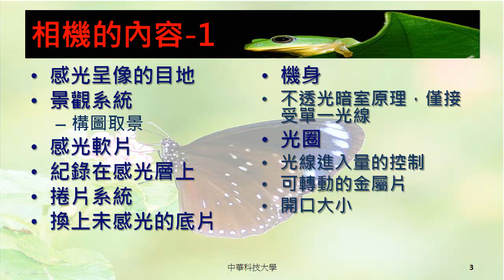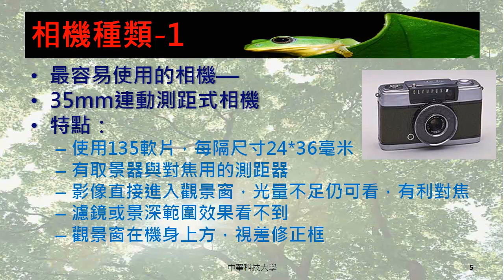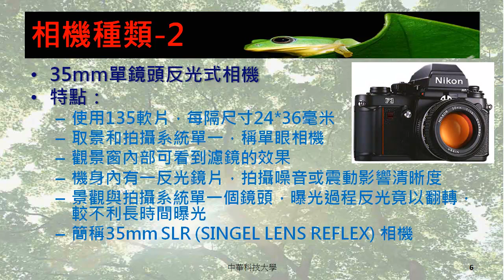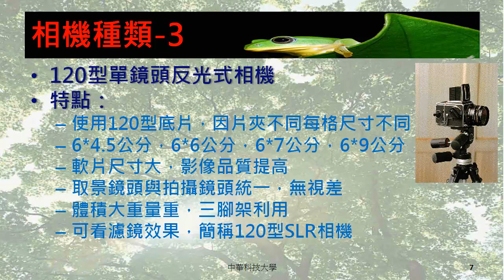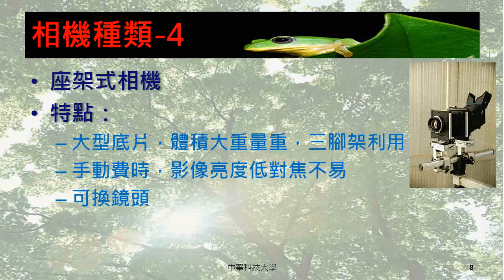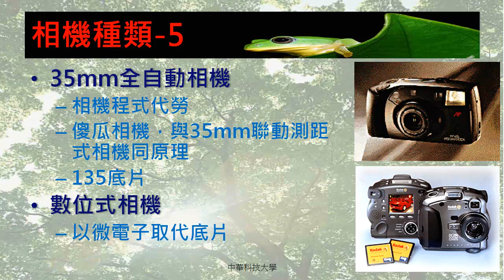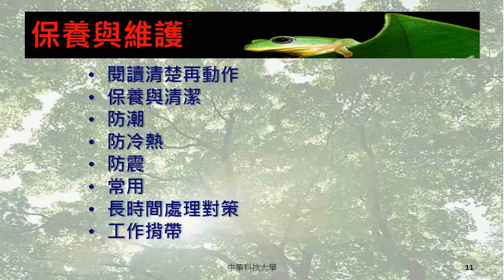中華科技大學 空間攝影與應用課程 相機類型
空間攝影與應用課程由中華科技大學建築系翁彩瓊老師講授，本單元內容為同學講授相機類型特性、相機元件類型，歡迎同學觀看。